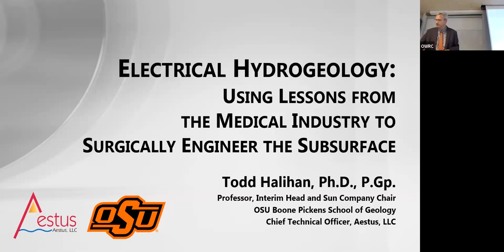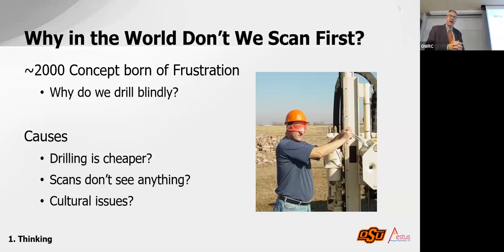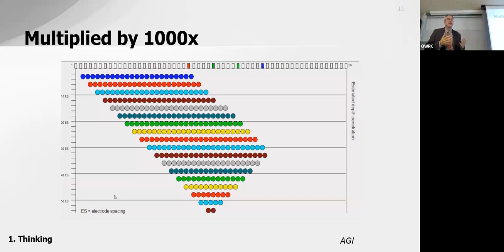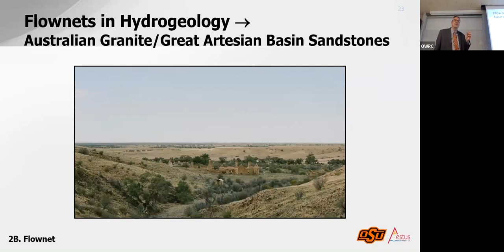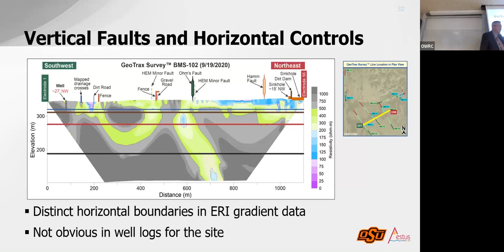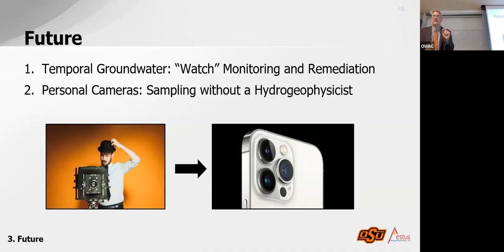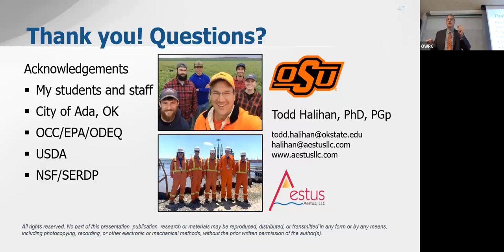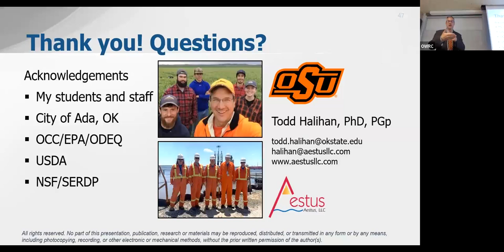Water You Talking About? Water Seminar November 2023 with Todd Halihan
Join us for our new monthly seminar series, "Water You Talking About?". During the November seminar, we hear from OSU Professor, Interim Head and Sun Company Chair, Todd Halihan. In the video Todd speaks about Electrical Hydrogeology: Using Lessons from the Medical Industry to Surgically Engineer the Subsurface.